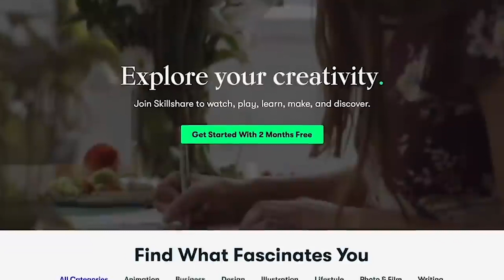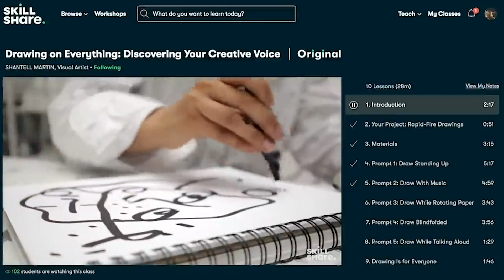Build Your Brand as a Web Developer Now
Need more motivation? Check out my blogs & give me a follow to stay updated on here: